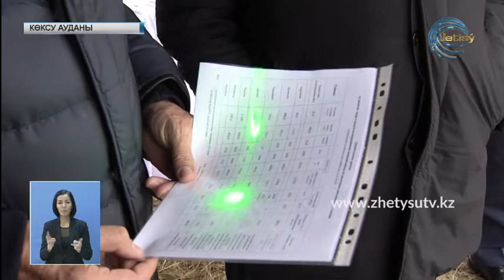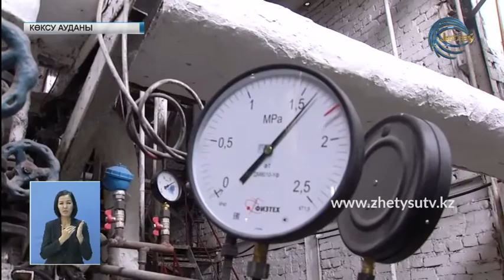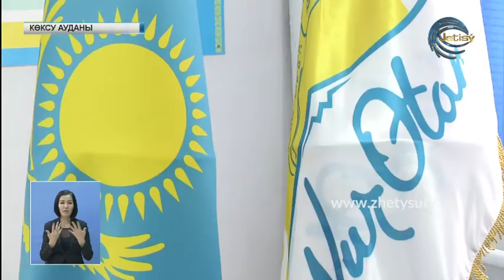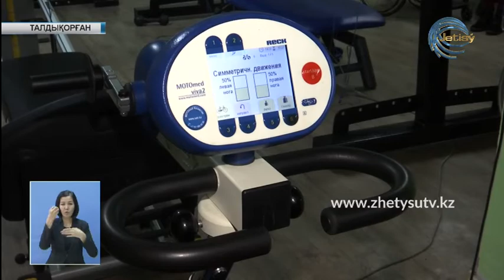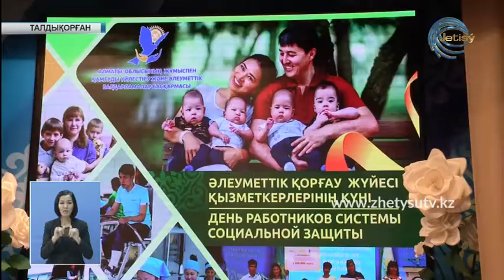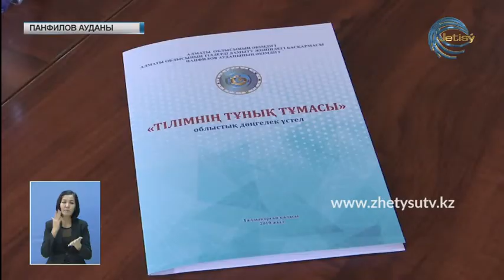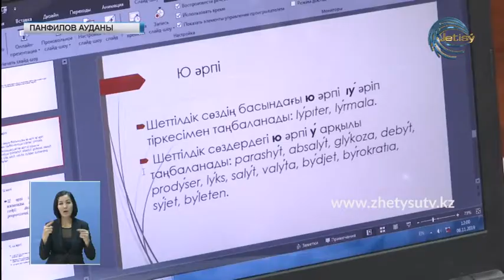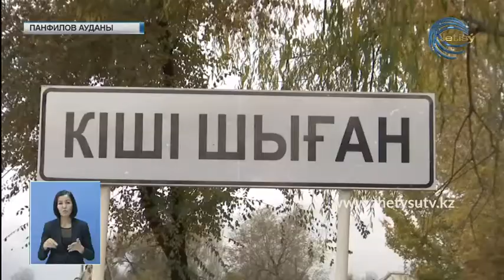Жаңалықтар (07.11.19) Жетісу